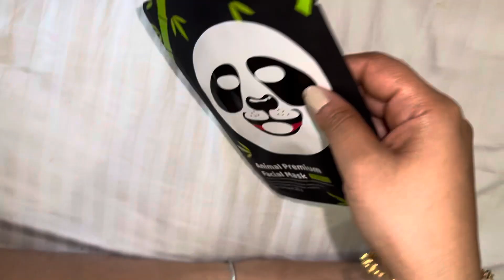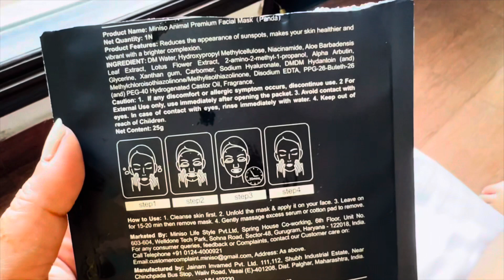Miniso animal premium facial mask || review || 20 September 2023